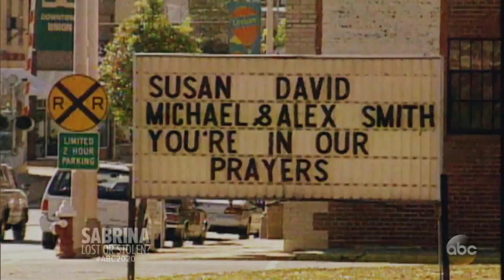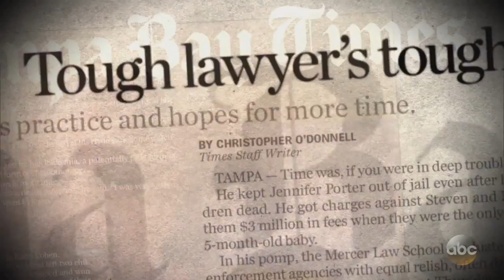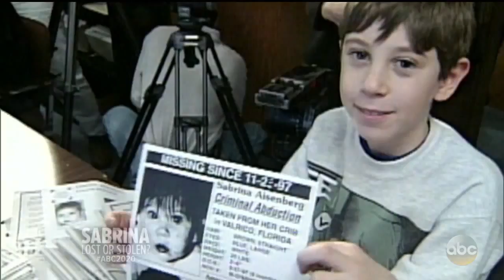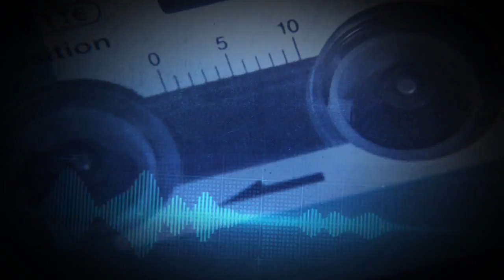20/20 Mar 16 Part 2: Missing baby Sabrina's parents become suspects in her disappearance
While lawyers advised they stopped speaking with authorities, Steve and Marlene Aisenberg spoke to the media in an effort to help find their daughter.